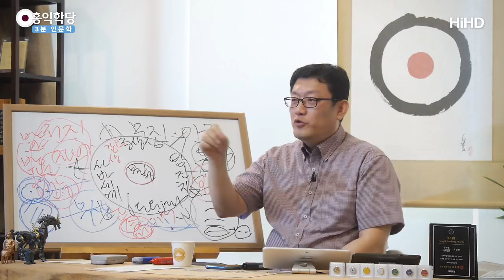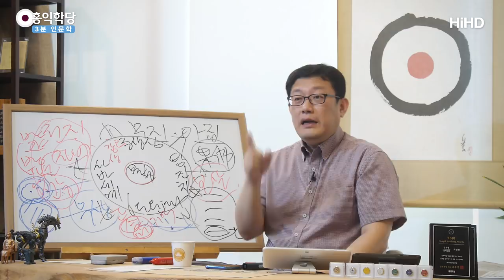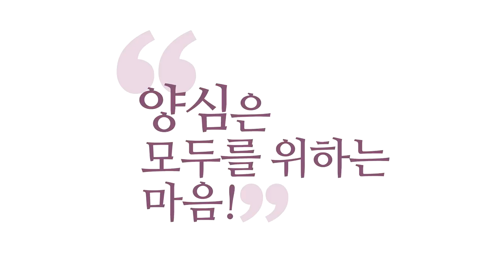[3분 인문학] 몰입이 안 되는 이유 _홍익학당.윤홍식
(190512 일요 대담) 생각은 '무상' 이 공식이라
흘러가게 되어 있어요.
"저는요, 이상하게 몰입이 안 돼요."
여러분이 현상계에 살고 계신다는 증거예요.

몰입이 왜 안 될까요?
생각은 자꾸 흘러가 버려요.
모래알처럼 내 손에서 빠져나가요.
그걸 계속 붙잡고 있는 행위예요, 몰입이라는 건.
역행하는 겁니다.
명상이라는 것은 역행하는 거예요.

'나무아미타불' 사라져 버렸어요.
'어!, 어디 갔지?' 정신이 또 딴 데로 가요.
'나무아미타불' 또 사라져 버려요.
또 딴 데로 가요, 정신이..

"명상은 뭐예요?"
혼자서 사라지는 생각을 계속 붙잡고 있는 거예요.
그래서 명상하는 것을 부처님이
'정념(正念)'이라는 거예요.

'념(念)'자가 뭡니까?
기억 '념(念)'자입니다.
지금 금(今)자 에다가 마음 심(心)자.
과거가 아니라 지금 다시 떠올리는 거예요.
지금 다시 떠올리는 게 념(念)이에요.

사라져 버렸단 말이에요.
원래 념(念)은 무상해서 사라져 버려요.
그러니까 그게 원래 본식이에요.
여러분이 이상해서 그러는 게 아니고요.
본식이라고요.

지금 생각이 사라져 줘야 다른 생각이
들어올 거 아닙니까?
우주는 사라지게 해 놨다고요.

그런데 나는 안 사라졌으면 좋겠다는 거예요.
아미타불이건, 이 호흡에 대한 생각이건,
내 명상하는 주제에 대한 생각이
안 사라졌으면 좋겠으니까,
계속 붙잡고 있는 행위를 하고 있는 거예요.
그것을 정념(正念)이라고 합니다.
역행하는 겁니다.

그래서 명상인이 "왜 나 명상이 잘 안 돼요?"
누구나 안 돼요, 왜?
사라지니까.

그런데 여러분 좋아하는 것은 어떨까요?
애인 생각하잖아요, 하루 종일 갑니다.
직장상사한테 욕먹을 때로
애인 생각 한쪽에서 하고 있을걸요.
여러분은 이미 타고난 명상가세요.
이해되시죠?

호흡이 사랑스럽지 않은 것뿐이에요.
아미타불이 사랑스럽지 않은 것뿐이지,
여러분 진짜 좋아하는 주제에 대해서는 여러분,
꿈속에서도 나옵니다.

제 친구 예전에 당구 좋아하는 아이들,
자려고 눈 감으면 당구가 보인대요.
그런데 저는 당구를 좋아하지 않아서.

저는 갑골문 이런 것 연구할 때요,
늘 눈감으면 갑골문이 막 써 있어요.
진짜 여러분이 마음을 내서 몰입하면
그 생각을 안 할 수가 없지요.

하고 또 하고, 하고 또 하다 보면
신기한 게 흐름이 형성이 돼요.
여러분 안에 불성이 있어서
여러분이 한 생각이 계속 포커스를 맞춰주면.

햇빛은 원래 불을 못 내지요.
바로는 불을 못 내는데,
참나가 여러분을 바로는 변화를 못 시키는데
'정념(正念)'을 통해 한 생각을 계속해 주면,
불이 나 버려요.
여러분 마음에 변화가 일어나요.

몰입이 깊어지면,
그러니까 여러분은 뭐든지 몰입을 자꾸 하면요,
부처님의 전지전능 자비가 거기서 뭔가 드러나요.
조금이라도 드러나기 시작해요.
그래서 몰입을 자꾸 해 주는 거예요.

'몰라'도 좋고, '괜찮아'도 좋고,
'아미타불'도 좋고, '예수님'도 좋고,
'아버지'도 좋고.
여러분 '나무아미타불'도요,'

나무아미타불, 나무아미타불에 몰입해 가지고,
소리에 몰입하는 것이 아니라,
나무아미타불은 방편이고, 내 참나 자리에
나무아미타불 하면서 정신을 모아서
참나에 몰입하는 방법도 있고,

'아미타 아미타' 빨리해 가지고
마음을 몰입을 시켜서
참나가 드러나는 방법도 있어요.

다 다양한데 원리는 원래 하나예요.
한 가지 생각만 하면 불이 나게 되어 있어요.
이해되시죠? 그러니까 여러분,
이게 명상이 일상에 다 있어요.

여러분 삶 속에서 매일 생각하시는 거 있죠?
거기에서 여러분 신통을 쓰시고 있어요, 지금 분명히.
영감이 있고 촉이 계발되고,
그쪽으로 뭔가 신통이 납니다.
남들보다 그쪽에 우주적 정보가 더 읽혀요.
그리고 눈감고도 뭔가 그런 일은
능숙하게 해낼 수 있는 힘이 더 계발됩니다.